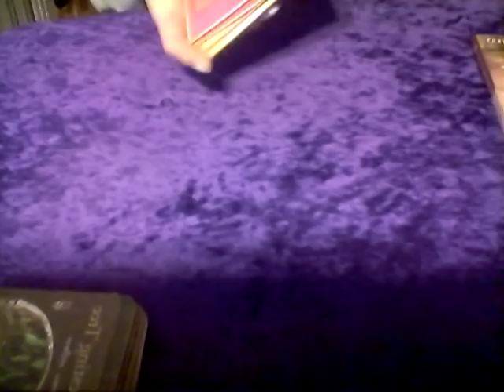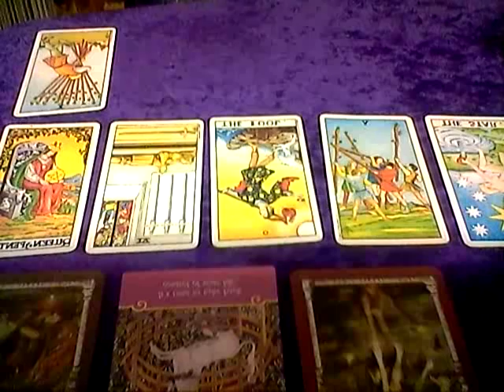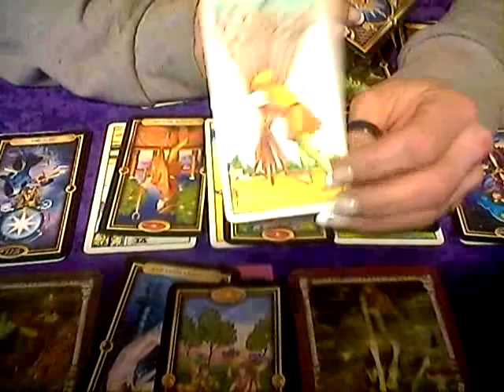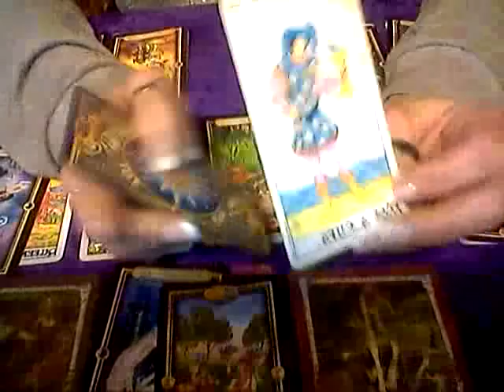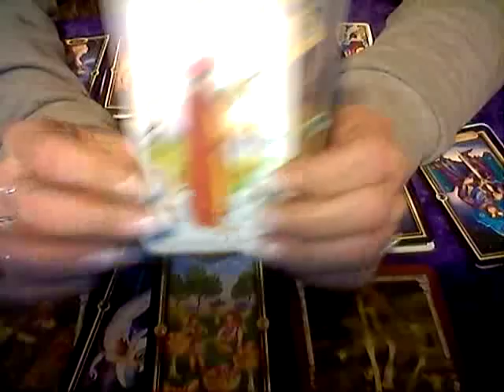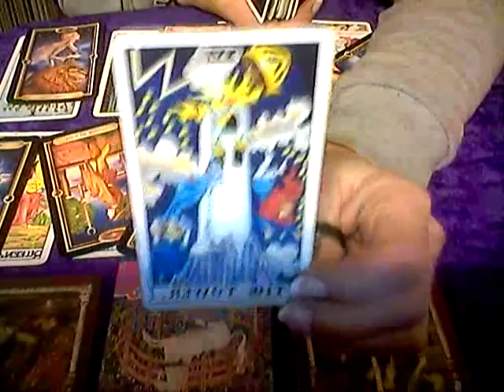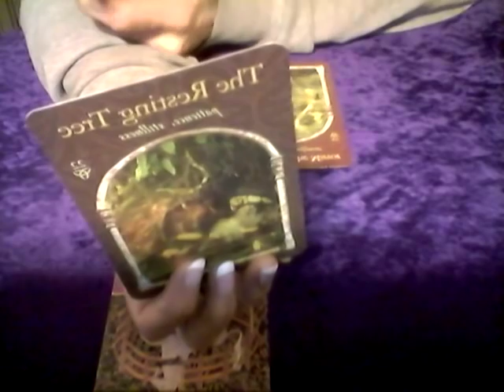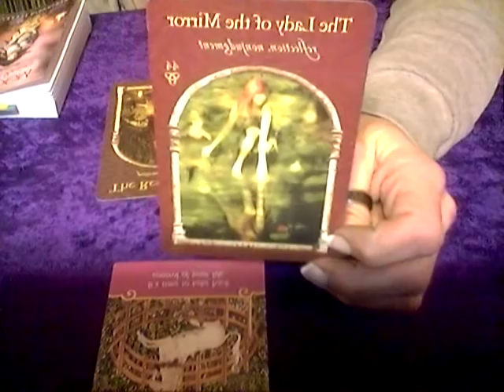AQUARIUS*TWIN FLAME*GAIN COURAGE, FACE YOUR FEAR AND UNION IS YOURS*JAN 2018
TIME STAMP 3:37